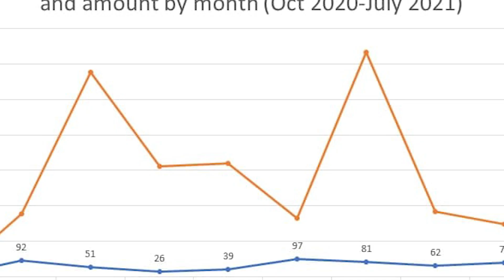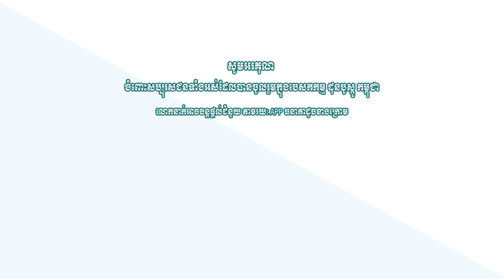លទ្ធផលនៃការកៀរគរការគាំទ្រនៅក្នុងស្រុក តាមរយៈ Bank Apps របស់មូលនិធិ ដុនបូស្កូ កម្ពុជា